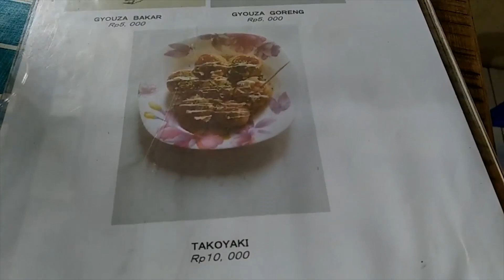Penjualnya ASLI Jepang, TAKOYAKI Juga ASLI Jepang. Harga 5000 Rupiah Doang???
Makanan berbentuk bulat asal jepang ini sekarang sudah menjamur di Indonesia. Yups, Takoyaki. Terbuat dari tepung terigu dengan isian gurita di dalamnya, takoyaki menjadi jajanan yang cukup populer ditengah masyarakat. Meskipun sudah cukup populer di Indonesia, ternyata takoyaki yang umum kita jumpai memiliki rasa dan adonan yang berbeda dengan yang ada di jepang loh guys

Maka dari itu nggak heran kalau takoyaki yang di buat langsung sama orang jepang ini mendadak viral dan begitu banyak diminati. Hmm kayak apa sih ceritanya? Penasaran? Ini dia ulasannya.